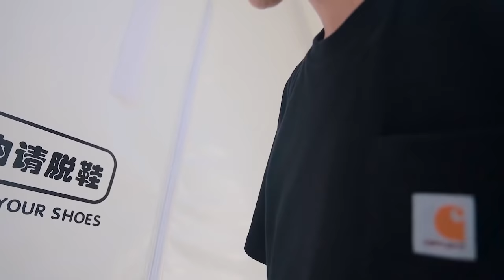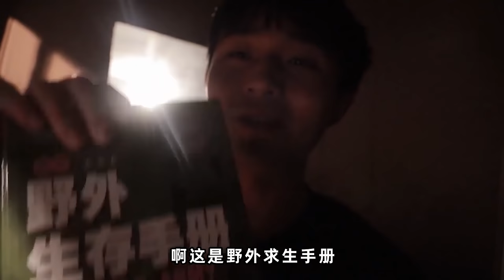我在透明的房子里造房子给客人住！客人会是什么反应【一鸣探险家】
危险行为，请勿模仿
 我造了一个全透明的房子，晚上在里面看恐怖片会怎么样

欢迎在评论区留言互动 我们的视频内容符合平台的使用政策，绝对没有任何违反规定的行为。